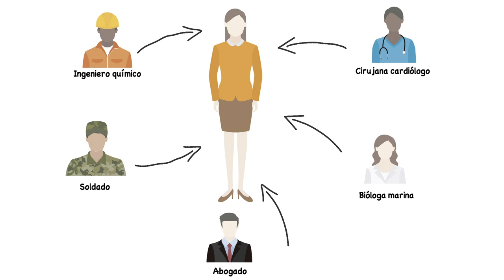Feliz día del Maestro 2019